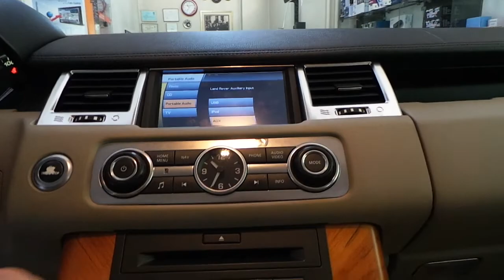Radyo aux girişine bluetooth müzik aktarma modülü montajı uygulaması Range rover sport